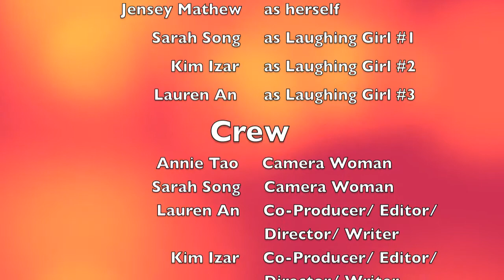Calca-Cola Commercial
AP AB CALC- Mrs. Braunagel- December 2010
Kim Izar, Annie Tao, Dennis Samuel, Finney Abraham, Jensey Mathew, Sarah Song, Lauren An